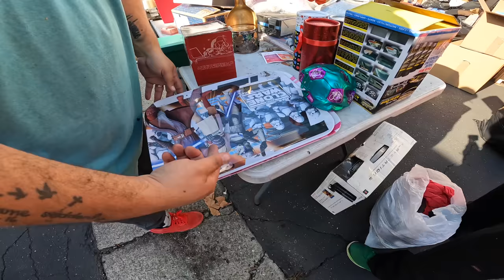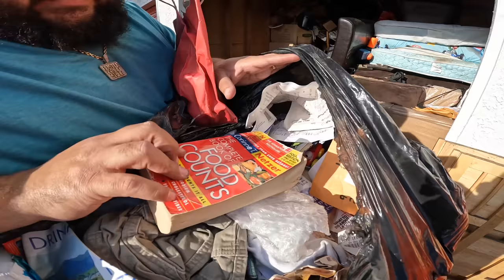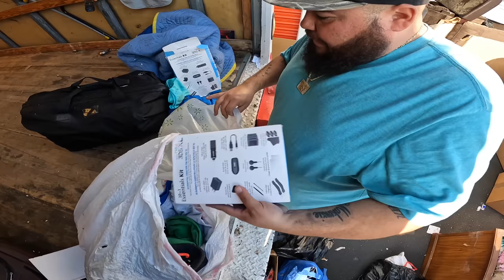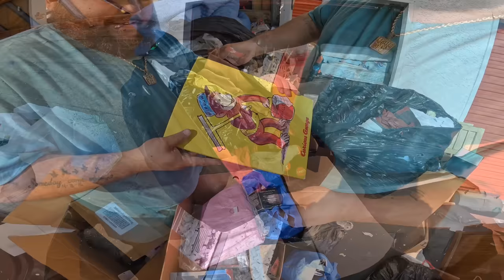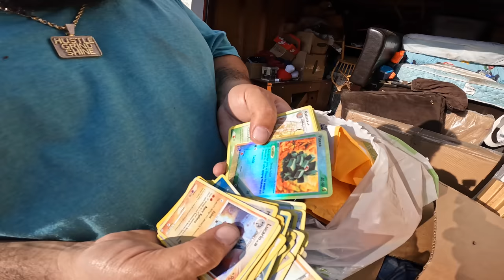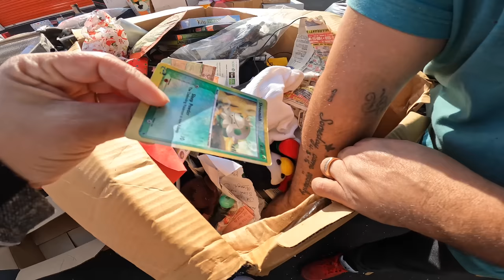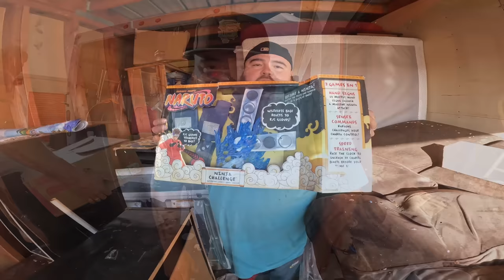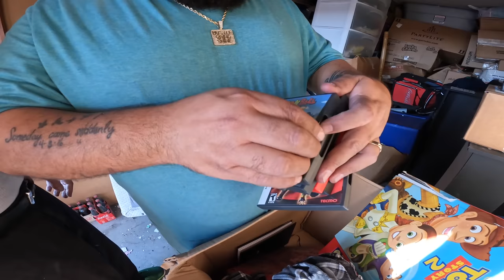Paid $929 She Was A SHOPAHOLIC! Will I Make My Money Back?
This unit was covered in dust and spiderwebs, but all of that, thousands of dollars in new product and yes, we found it all nintendo PlayStation, Pokémon new Coca-Cola hello kitty was simply amazing no words can describe how aesthetic I am for the storage locker. Come, step into my office...This is my version of modern-day treasure hunting. Vlogging the good, the bad, and the really really bad, alongside a bit of everyday life. Staring yours truly and some of my very close family and friends. The grind never stops, there’s no Monday-Friday, it’s a cycle of everyday courage to wake up and level up.

eBay